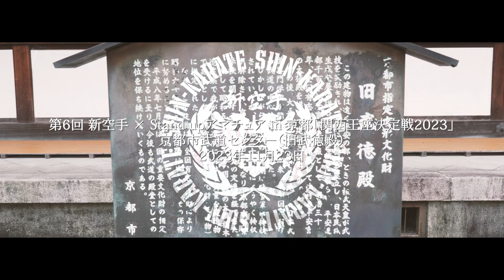11/23 新空手ジュニアin京都